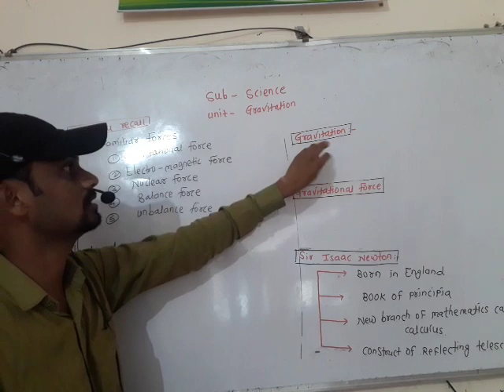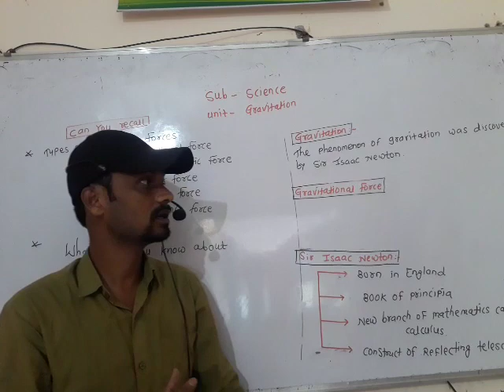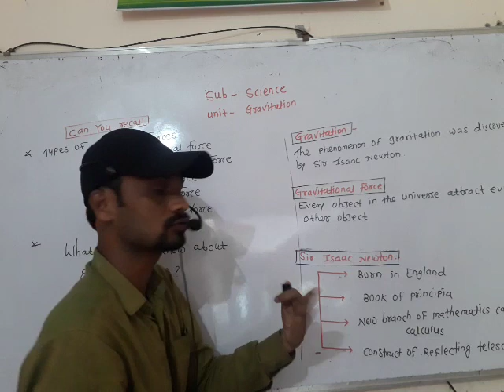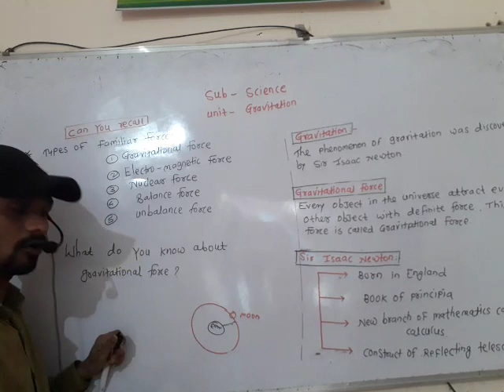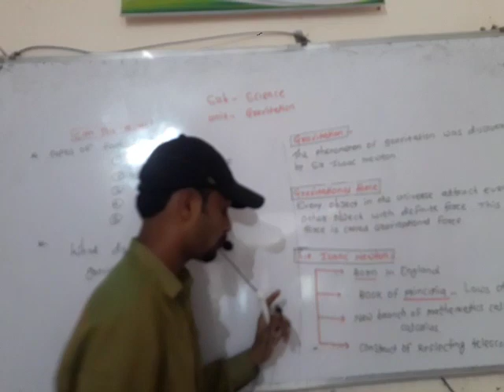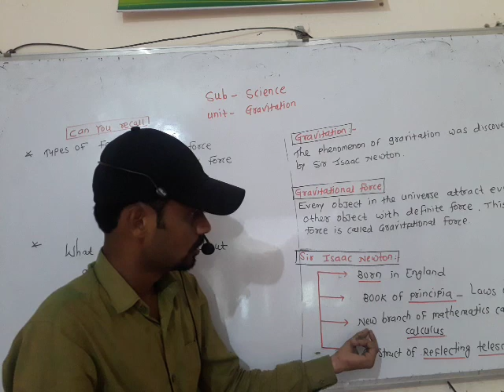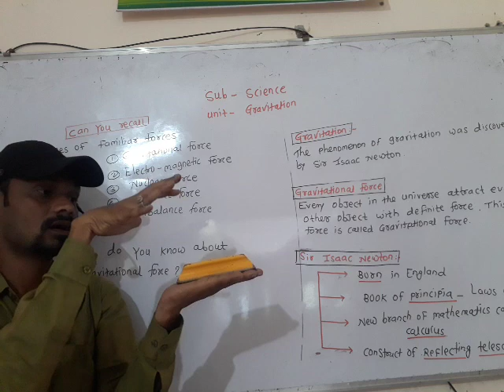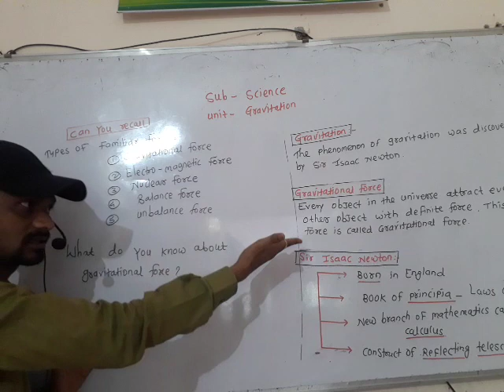Gravitation std 10th